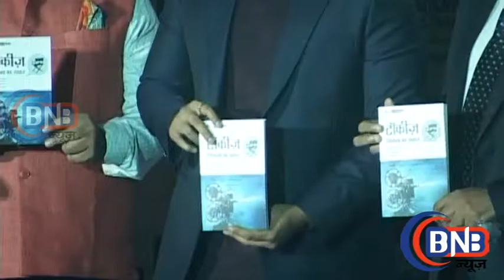Arjun Kapoor At The Opening Ceremony Of The 7th Jagran Film Festival